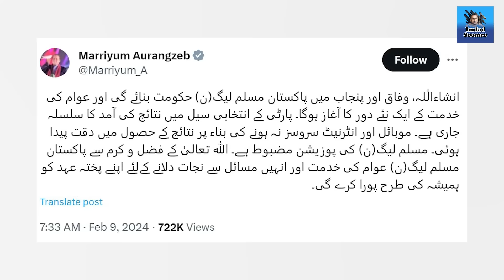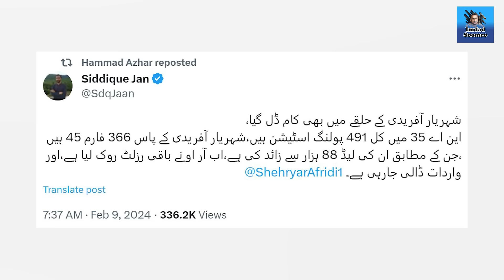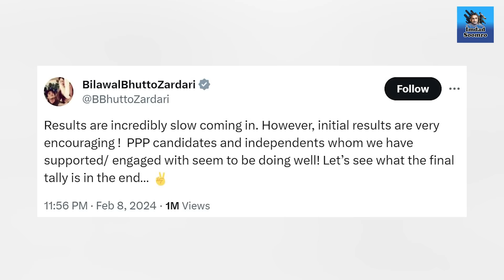Big surprise,election result delay l PMLN claims majority l Bilawal Bhutto's claim on Ind candidates